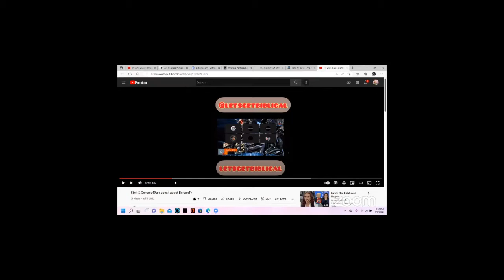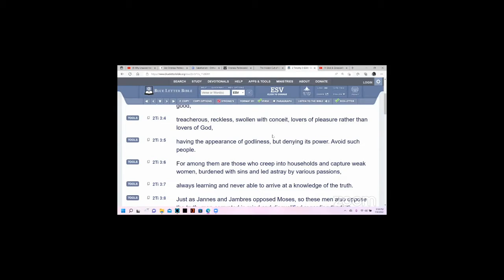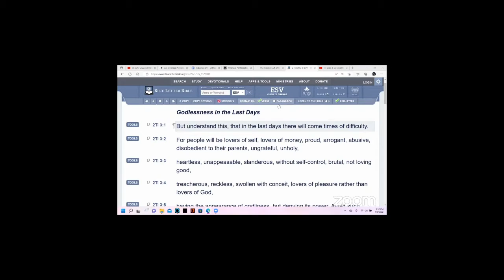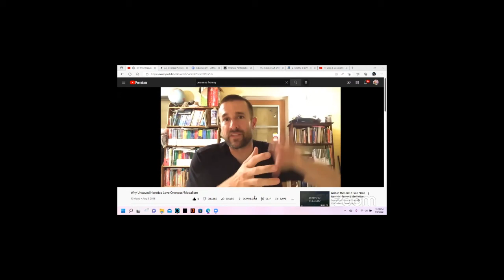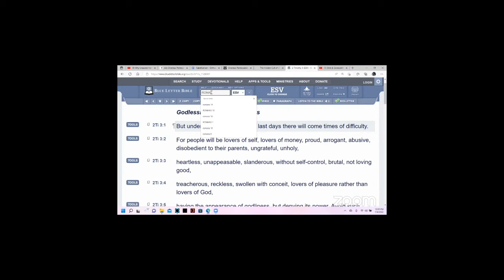ONENESS AND WHY THEY ARE NOT SAVED PART 2